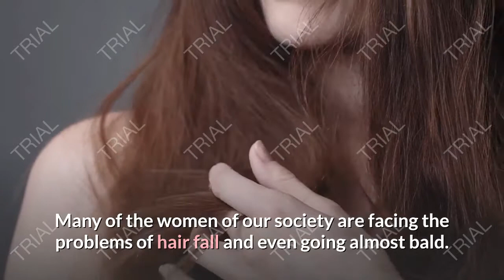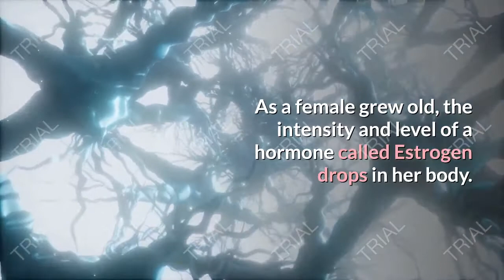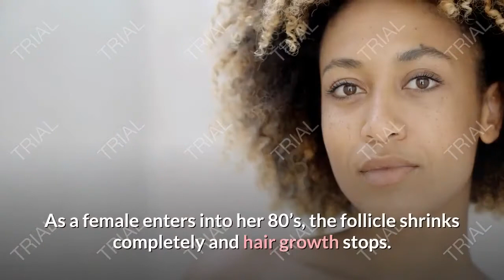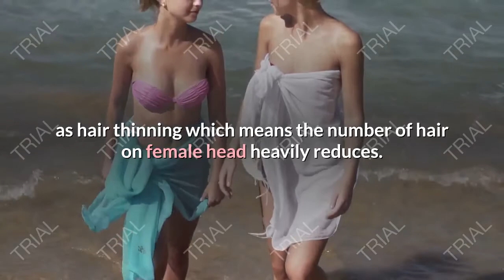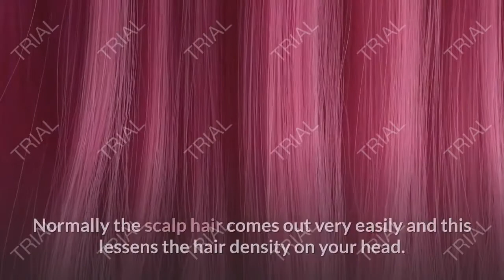Female hair loss l Facts Videos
Hair loss is a common problem amongst all the men and women. Many of the women of our society are facing the problems of hair fall and even going almost bald. The cause may be any but sometime it affects the confidence of women more in comparison to their male counterparts. Hair of a woman is the important asset to make her healthy and gorgeous. For many of the women hair problems are not only a biological setbacks but a part of self-esteem too.

The root cause of hair loss in women is not genetic but it is related to several other metabolic problems like, pregnancy, stress, chemotherapy, crash diets / anorexia, thyroid hormone deficiency, major surgery, sever infection or high fever. Hair loss in female due to above mentioned factors is normally temporary, so if you are facing hair loss and at the same time going through any of the above mentioned ‘trauma’, don’t be panic, keep patience, take prescriptions and precautions and after all a diet rich in proteins, vitamins and minerals. Definitely your hair will grow again and as healthy as before.

The pattern of hair loss in females is completely different from males. While males go bald, the baldness in females is rare. The normally occurring pattern of hair loss in females are found as thinning and lessening in shaft hair diameter around the forehead and crown of the scalp. The pattern is more to be found in females in the forties. This pattern may also found in the females with the beginning of menopause. According to clinical trial and statistics, about 13 percent of females experience hair problems before menopause while this number is alarmingly high, about 37% for post menopause.

As a female grew old, the intensity and level of a hormone called Estrogen drops in her body. The estrogens blocks the steroid hormone pre menopause, which results in low level of DHT. Post menopause the level of DHT in females rises and some time it is so high that it causes hair problems.

Amongst commonly occurring post menopause hair problems are decline in hair growth, thinning of hair and general effluvium. As a female enters into her 80’s, the follicle shrinks completely and hair growth stops.

The very reason of hair problems in women after post menopause is the reduction of estrogen in the body. The different estrogen opposes androgens and makes themselves unavailable for the cells, by blocking androgen receptors.

Opposing estrogens reduces heavily at onset of menopause but androgens remain available to the hair follicle and stem cell that is converted to DHT.

Major Causes of Hair Loss in Females

The most common type hair problems diagnosed in females is Androgenetic alopecia inherited. However, this is most common cause of hair problems in males as well. Androgenic alopecia in females is seen as hair thinning which means the number of hair on female head heavily reduces. Since the reason of hair loss varies individual to individual and hence proper medical help is of utmost importance.

Some other common causes of hair problems of females are mentioned here:

1.Alopecia areata- This is patchy loss of hair from the scalp. Sometime eyebrows and other hair bearing parts begin losing hair. This type of hair loss is considered to be due to autoimmune.

2.Traction alopecia- This type of hair loss occurs because of continuous traction pressure on hair follicles. Sometime this may occur because of tight braiding or corn – rowing of hair.

3.Trichtotillomania- This type is supposed to be cause of stress or result of some other psychological disorder.

4.Telogen effluvium- This is associated with poor nutrition, drugs and stress.

5.Loose anagen syndrome- This disease is more common in fair haired ladies. This is the situation in which bunch of hairs drops down while combing, shampooing, etc. Normally the scalp hair comes out very easily and this lessens the hair density on your head.

6.Triangular alopecia- In this situation hair around temples lost.

7.Scarring alopecia- This type of hair loss in females is caused, when one goes through some type of physical trauma etc. Sometime traction alopecia introduce to scarring alopecia

Best Hair Loss ProductsSo if you are a female and suffering with hair loss problems, go for professional medical help, take a diet rich in nutrition and prevent hair loss.

@Facts Videos...